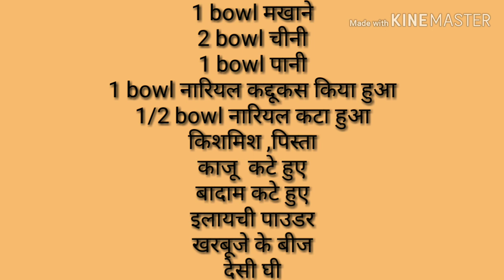नारियल पाग , जन्माष्टमी प्रसाद, पंचमेवा पाग Nariyal Pag Coconut Pak Recipe cook with taste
nariyal pag recipe in hindi
nariyal ka paag
panchmewa paag recipe
mewa paag recipe
mewa pag recipe